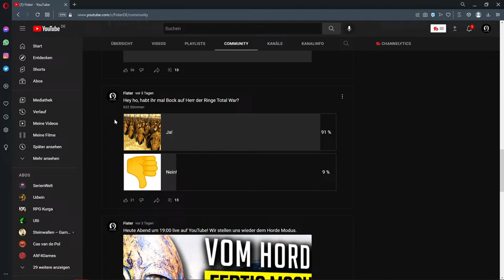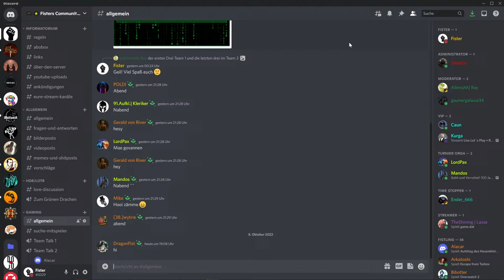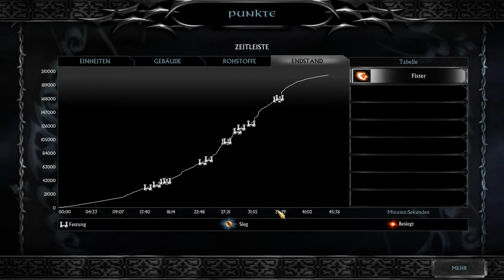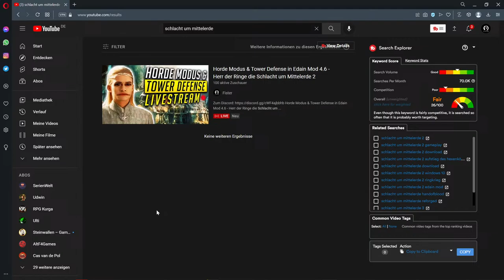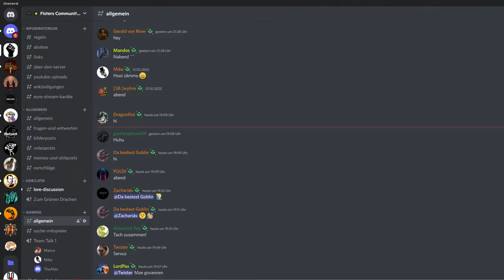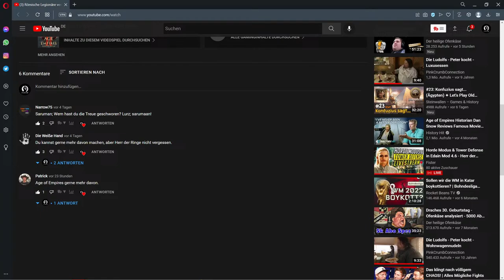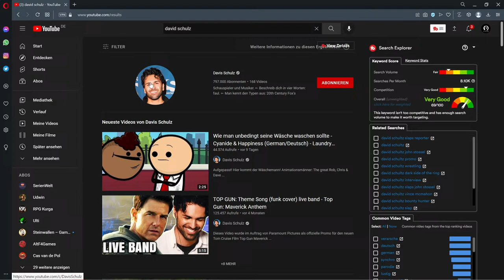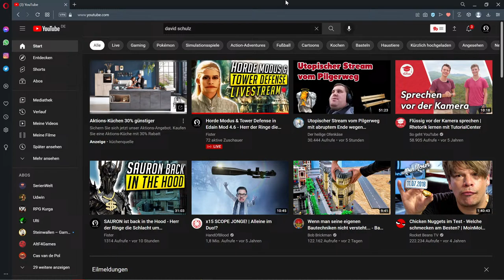Horde Modus & Tower Defense in Edain Mod 4.6 - Herr der Ringe die Schlacht um Mittelerde 2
Uruk Hai March Theme
Trolle und Riesen
Herr der Ringe
Die Schlacht um Mittelerde
SUM 2